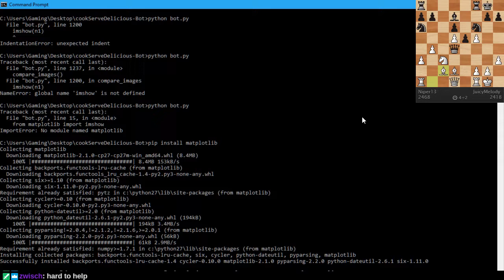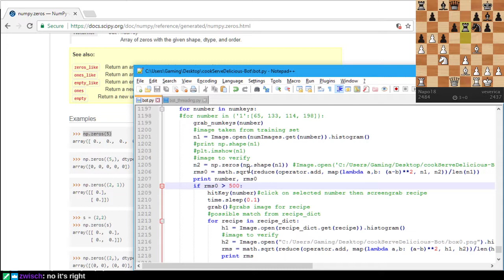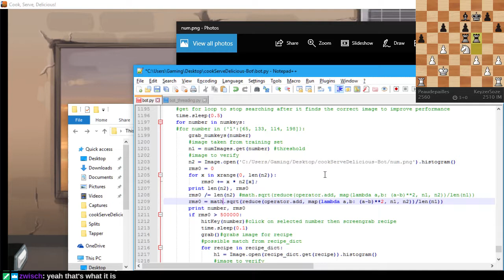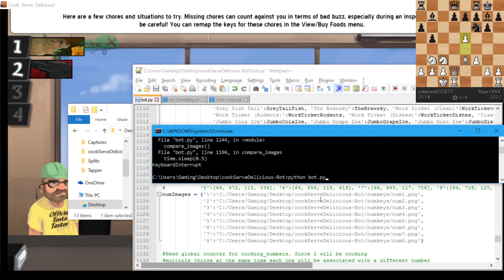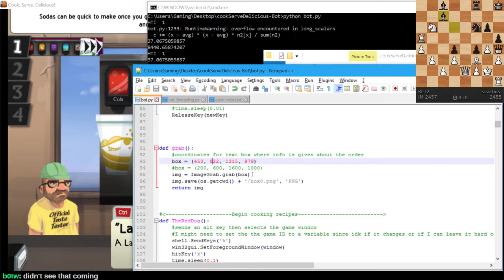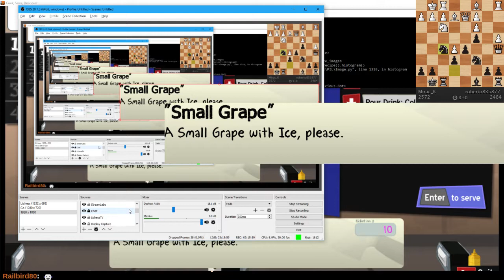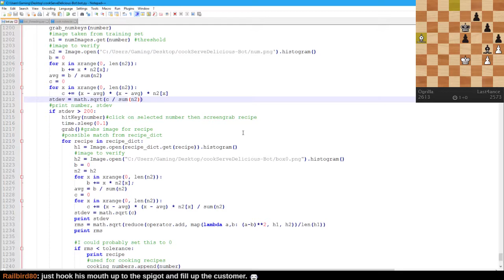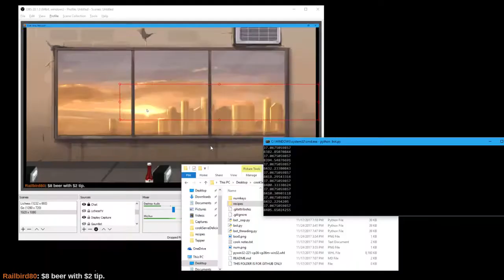CSDBot (part 2.5)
Image preprocessing and processing are tricky, especially for a fatigued developer.